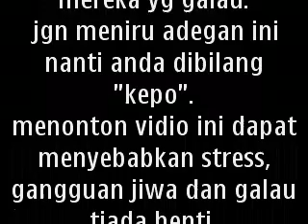ayu ting ting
versi trio galau